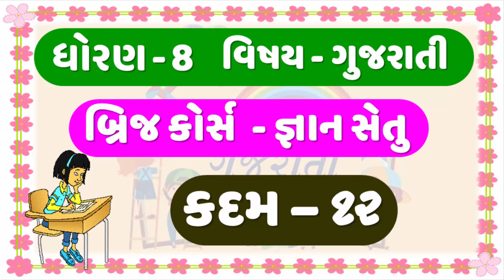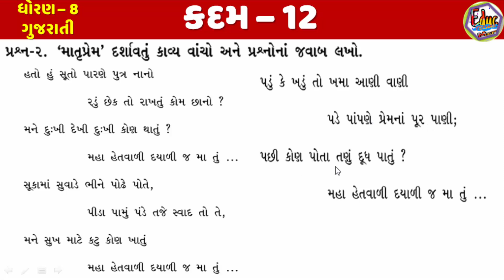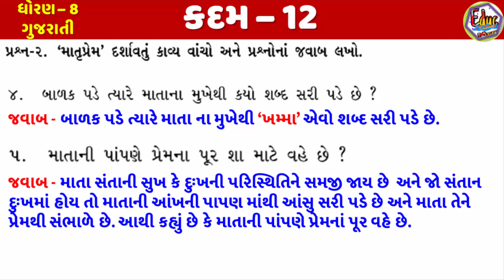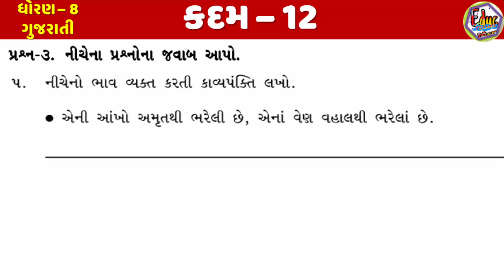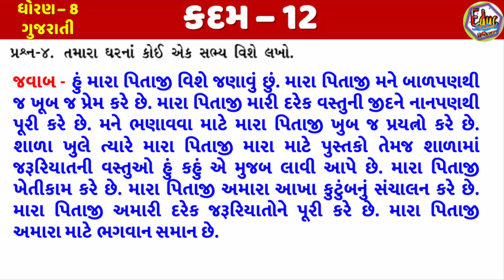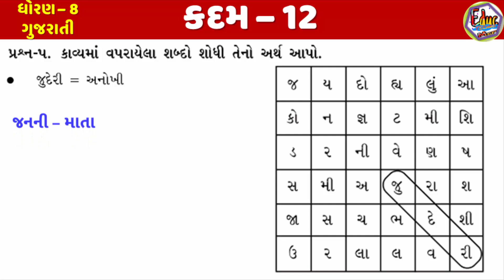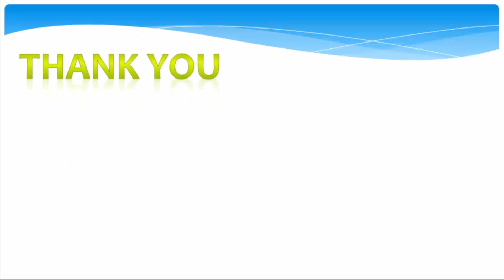Gyan setu | STD 8 Gujarati | KADAM 12 | bridge course | Dhoran 8 Gujarati Kadam 12 | ધોરણ 8 ગુજરાતી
std 8 gujarati kadam 12 bridge course,
kadam 12 std 8,
std 8 kadam 12,
std 8 gujarati kadam 12,
standard 8 gujarati kadam 12,
ધોરણ ૮ કદમ ૧૨ જ્ઞાનસેતુ વિડિયો
std 8 gyansetu Gujarati video,
std 8 gujarati Kadam 12 bridge course in gujarati language,
gyan setu - bridge course, and Class readiness program for class 8,
class readiness,
std 8 gujarati bridge course,
gujarati bridge course std 8,
dhoran 8 gyansetu,
gyansetu std 8 gujarati,
ધોરણ આઠ જ્ઞાનસેતુ વિડિયો,
dhoran 8 gyansetu video,
gyan setu bridge course,
bridge course readiness,
std 8 gujarati,